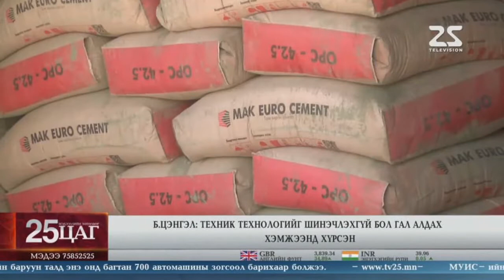Б.Цэнгэл: Хоёр сарын хугацаанд 200 мянган тонн цементийг зах зээлд нийлүүлсэн